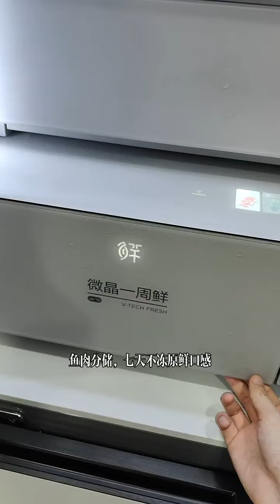历时一个月，我终于吃完一整颗杨梅了#food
銀河系生物精神行爲研究院首席研究員
輪胎廠三星特邀強迫症晚期裝13大師
Chief Researcher, Galaxy Institute of Biological Psychiatric Behavior
Tire factory Samsung specially invites 13 masters of late stage installation of obsessive-compulsive disorder